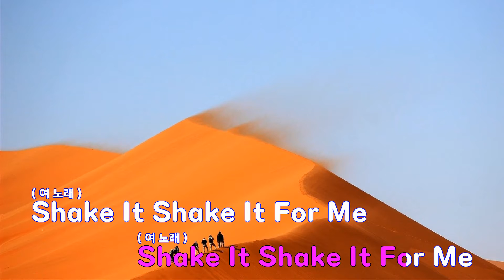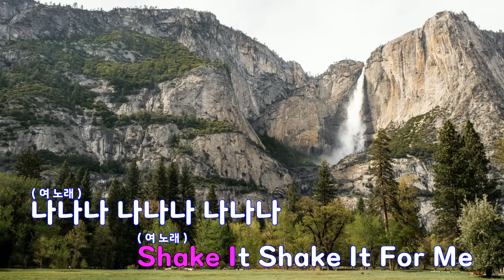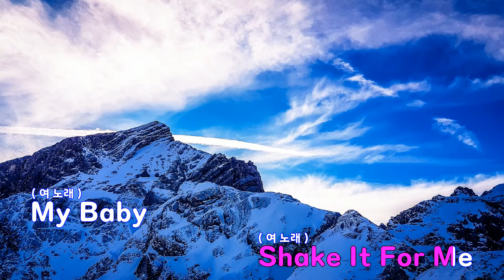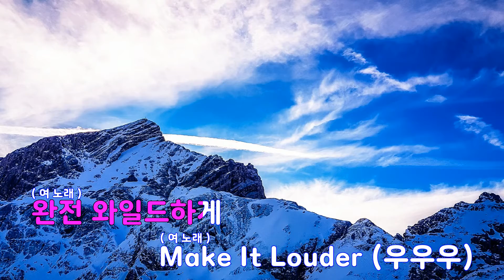[은성 반주기] Shake It - 씨스타(Sistar)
Shake It - 씨스타(Sistar)
작사 ː 이단옆차기2.핫디, 작곡 ː HOMEBOY.이단옆차기3.핫디